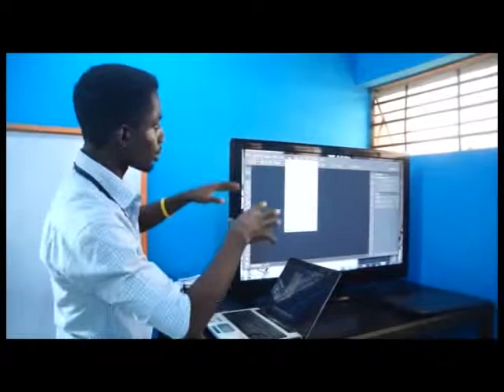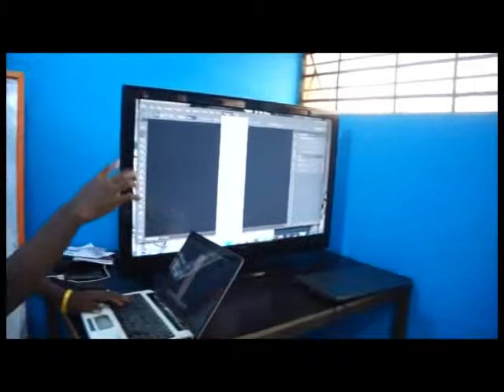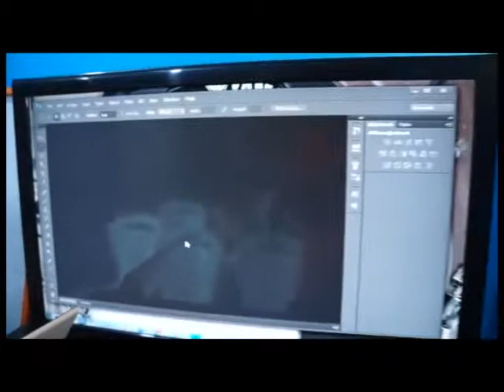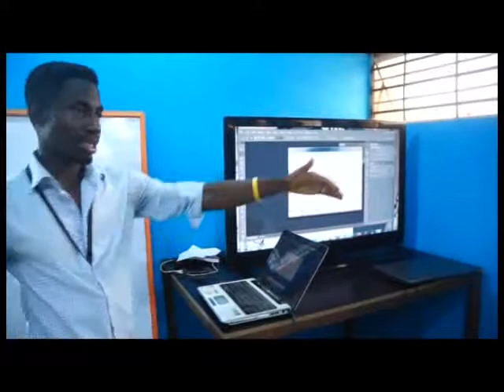VTS 01 3 Segment 1